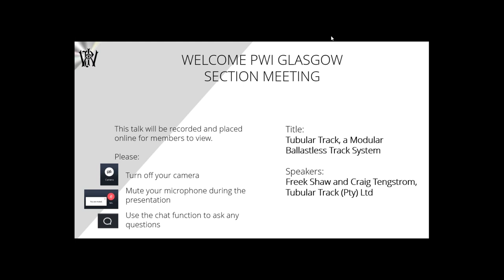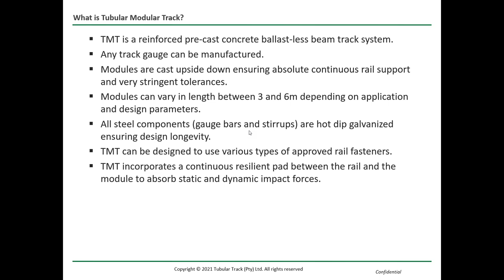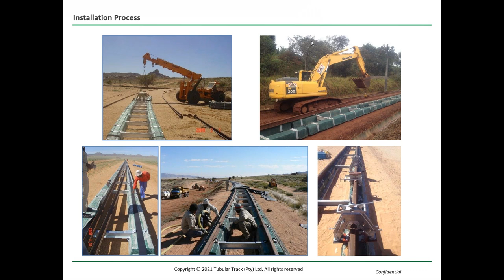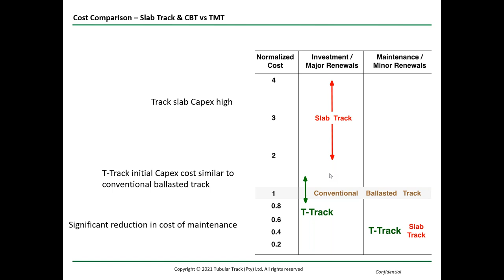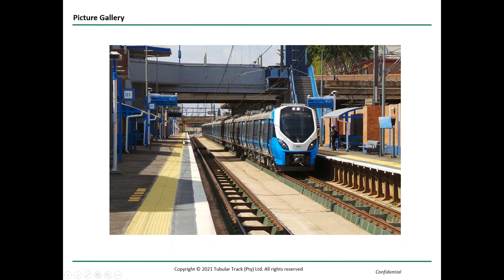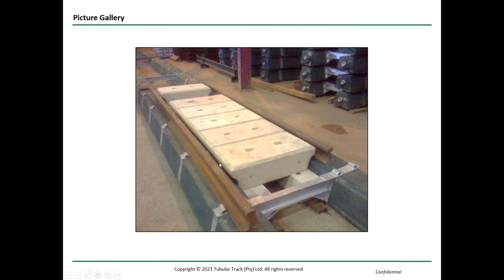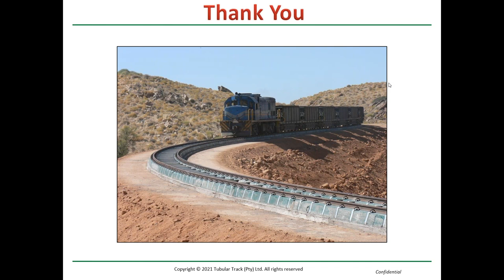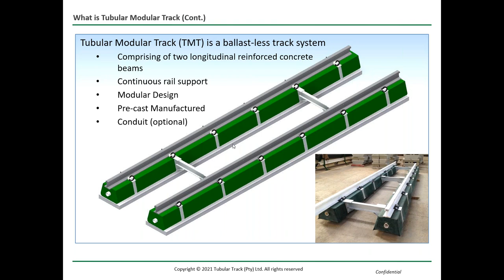Tubular track: A modular ballastless track system - Freek Shaw & Craig Tengstrom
PWI Glasgow Section meeting
Tubular track: A modular ballastless track system
17 November 2021